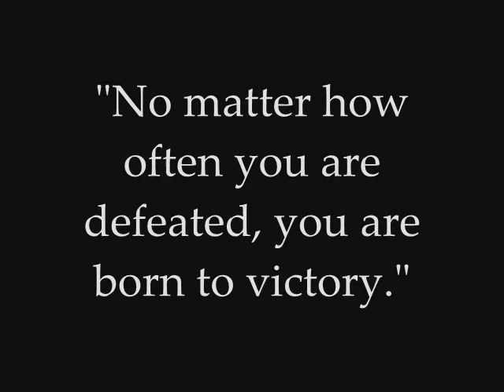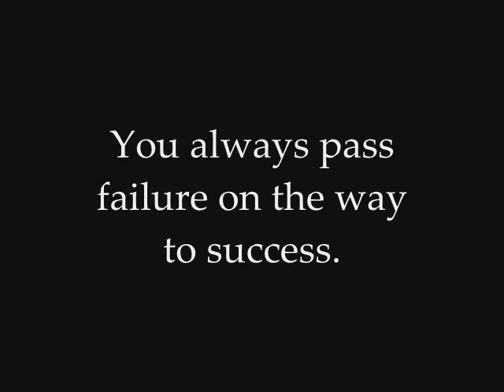Sam Thomas :)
i made that ^ ^ join ;) x

My other sam videos are on a different account, so I thought I'd  upload the new one onto my normal account :)
Anyway .. I know this one is a bit sad and depressing .. but I just wanted to get a point through that - sam, keep your head up and don't let the bad times get you down. :D
x

my mum says "is this video going to be him falling off all the time," I say no. So don't get that impression. Just showing bad times as well as brilliant :) x

ooh yeah, the videos that have copyright on them are mine :) the ones without a logo aren't mine, THANK YOU FOR LETTING ME USE THEM. (i do not own them!)

+ theres that picture that is everywhere in this video toooo :) (the last pic) ♥

(the bebo fan club that I made ha) :D